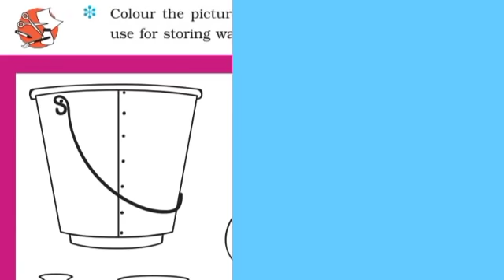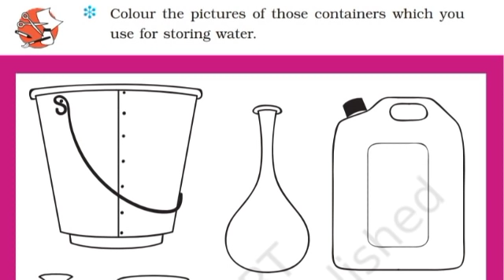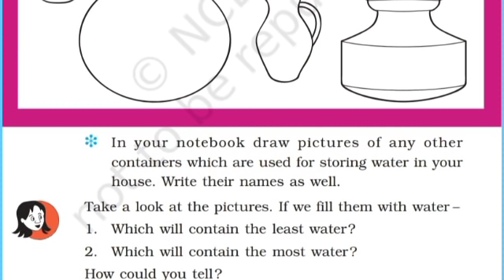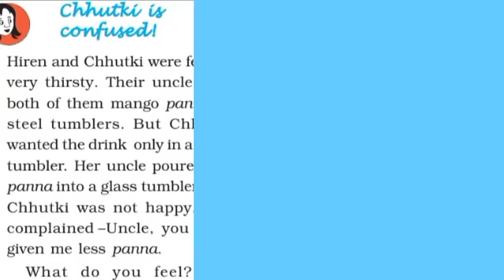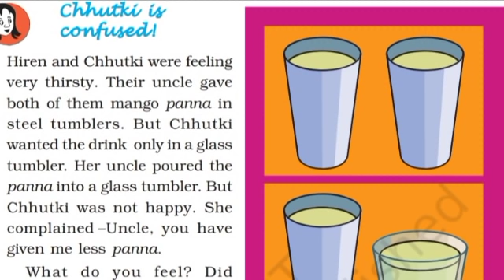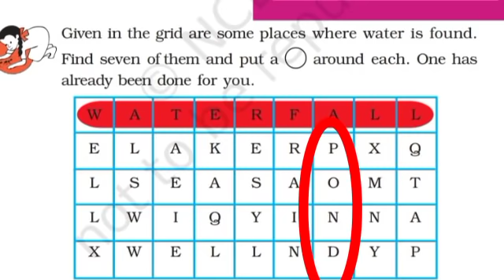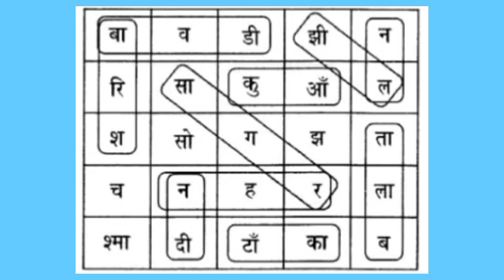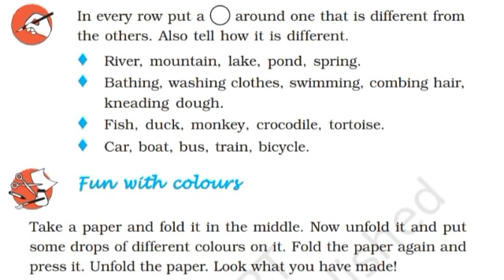NCERT 3rd Class EVS Lesson-3 Part-3, Water O' Water-पानी रे पानी